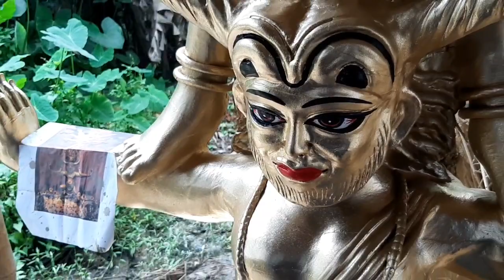DURGA PRATIMA IDOL EYE PAINTING . RAYNAGAR. DURGA IDOL MAKING PROGRESS AT RAYNAGAR 2019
DURGA PRATIMA IDOL EYE PAINTING . RAYNAGAR. DURGA IDOL MAKING PROGRESS AT RAYNAGAR 2019, VERY NICE EYE PAINTING